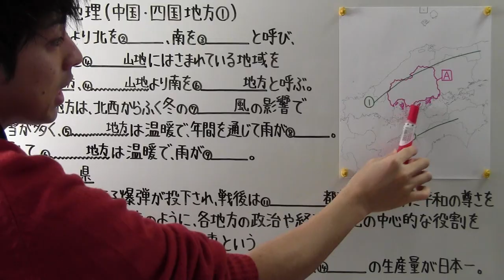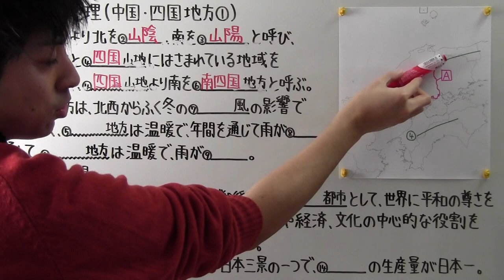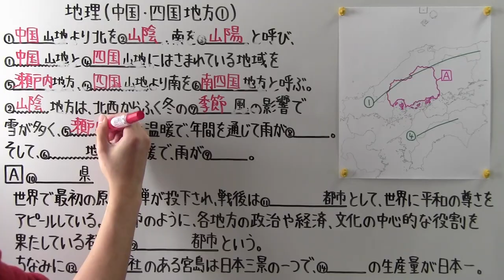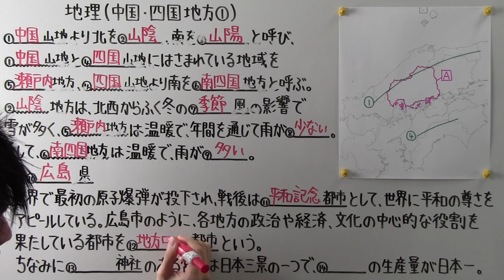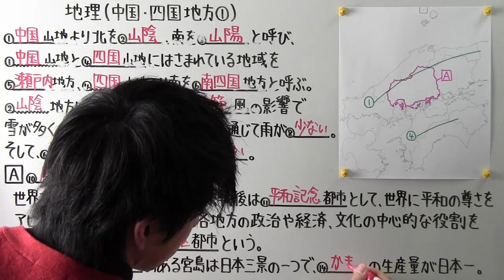【社会】 地理－５５ 中国・四国地方①